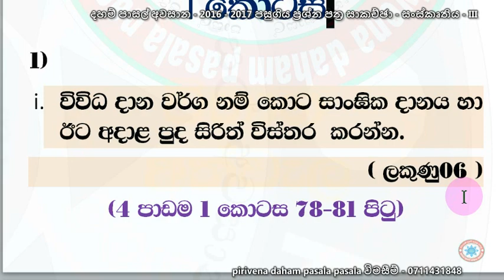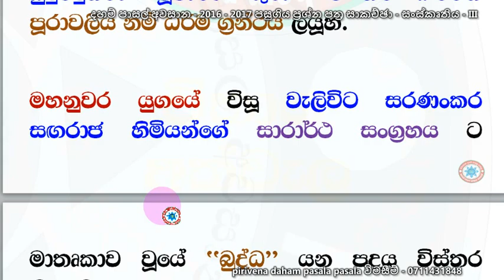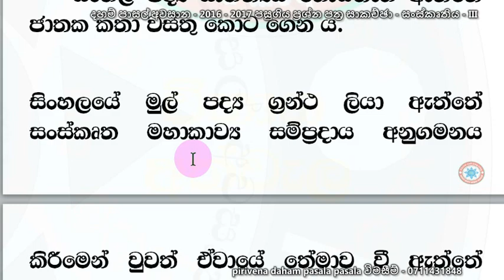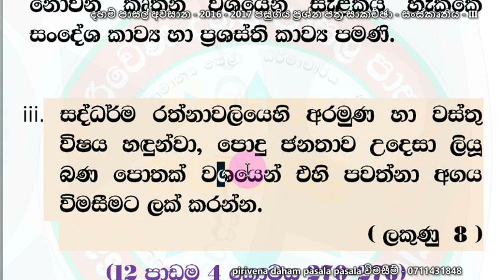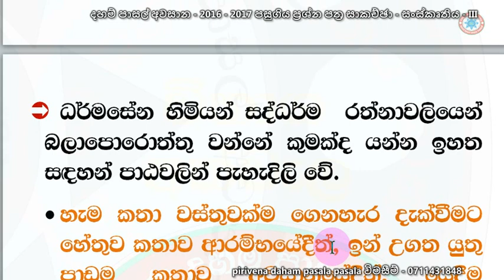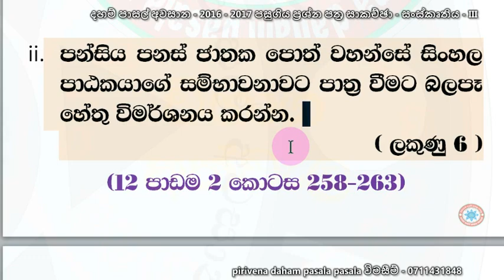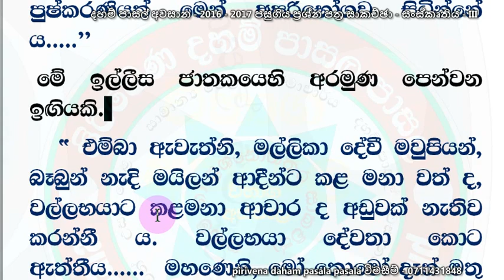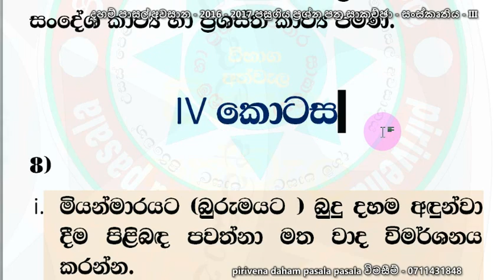දහම් පාසල් අවසාන බෞද්ධ සංස්කෘතිය 2016 - 2017 - III කොටස